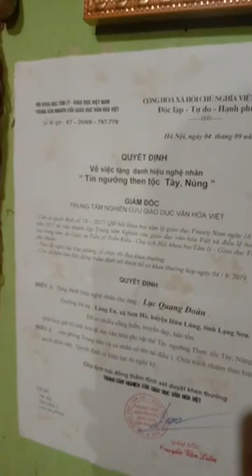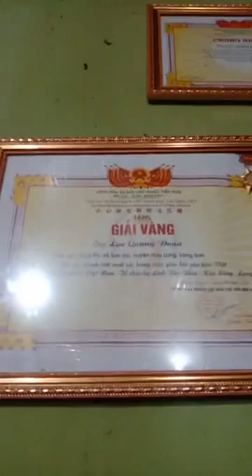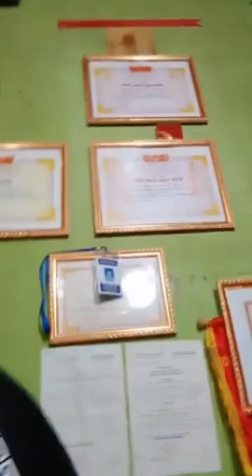Làm Then Làm Lễ - Thầy Đoàn Giọng Then Hay Nhất Từ Trước Đến Nay